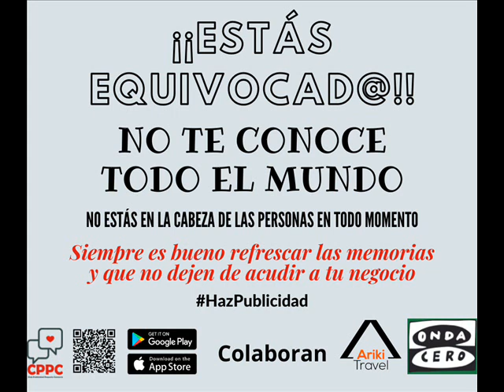El Hashtag: Una herramienta impulsora de cambios y movimientos sociales. Opiniones de un pueblo.